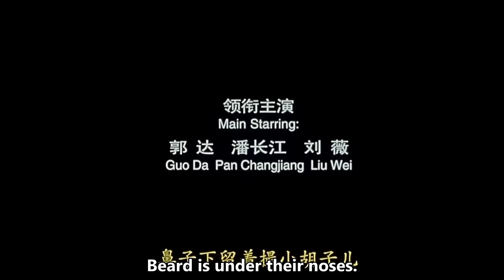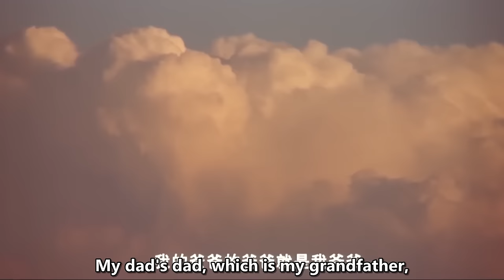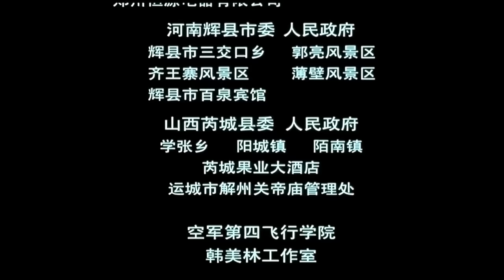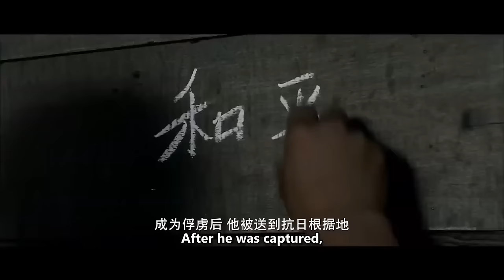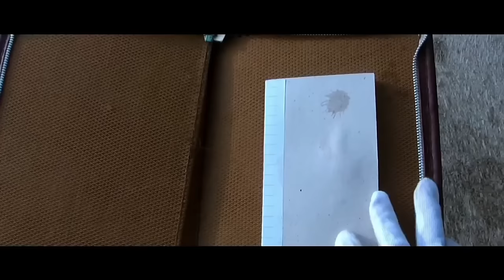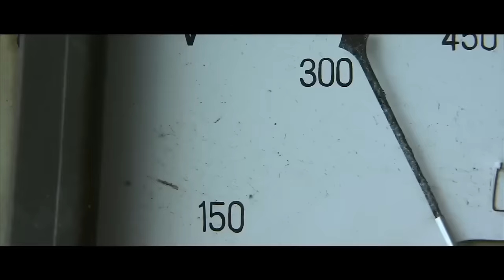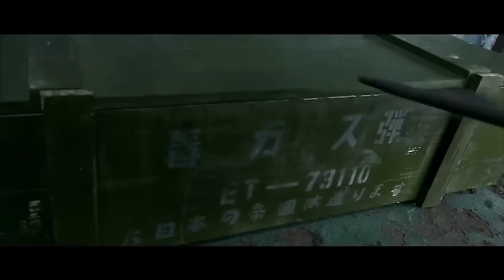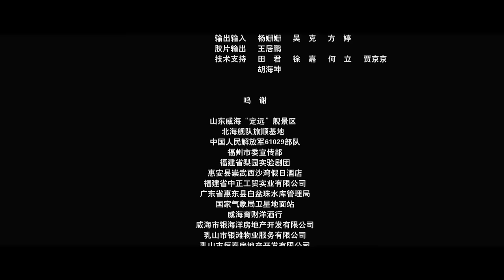【ENG SUB】Hands Up: Comedy Movie Collection | Comedy/Drama Movie | China Movie Channel ENGLISH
【Chinese Name】举起手来
【Starring】郭达 Guo Da / 潘长江 Pan Changjiang / 刘小微 Liu Xiaowei

【Movie Description】
00:00-1:27:14 Hands Up! / 举起手来!
The movie tells the story of "my grandma" who accidentally entered Shiqiao Village in order to send out a piece of evidence collected by patriotic students, and cooperated with the farmers in the village to fight back with the guerrillas who returned to the village and annihilated the Japanese squad.

【Movie Description】
1:27:15-2:58:45 Hands Up 2: Track Aduowan / 举起手来2追击阿多丸
The film tells the story of a battle of wits and courage between the forces of justice and the Japanese army who smuggled my country's precious cultural relics on a freighter called the "Aduowan" on the eve of the defeat of the Japanese invaders in 1945.